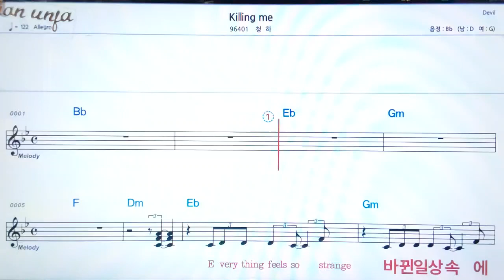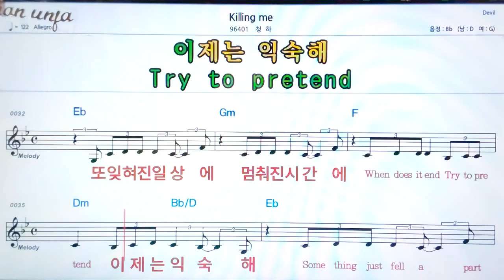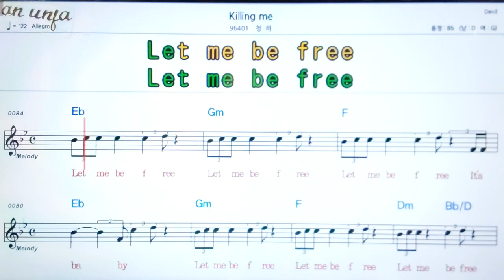Killing /청하👍악보, 노래,기타 코드,가사,Karaoke*가라오케 반주